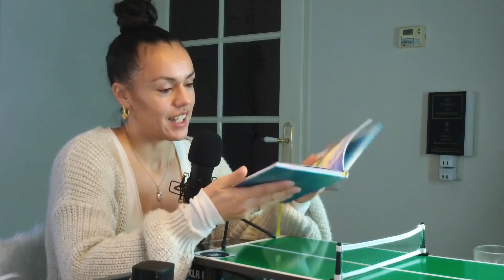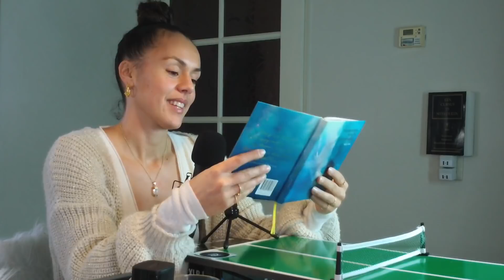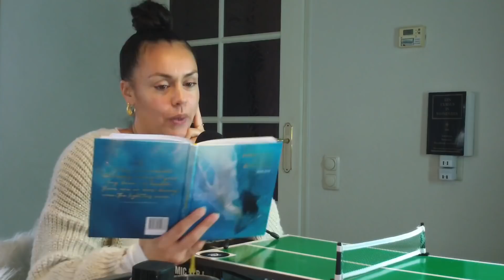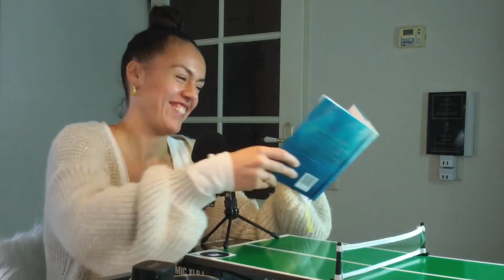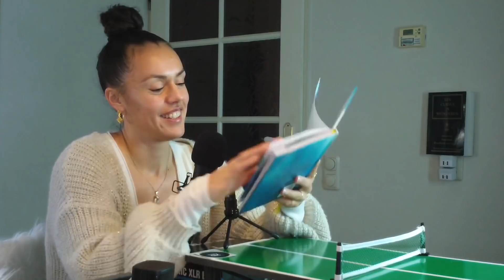Neda Boin: Onthou Dat Dit Een Droom Is!